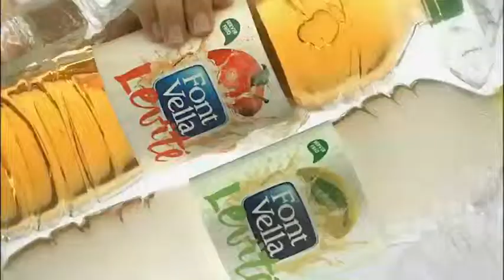FONTVELLA LEVITÉ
Agencia: ViniziusYoung & Rubicam
Anunciant: AGUAN FONTVELLA LANJARON
Producto: Levité
Productora: Errecerre
Realizador: Roger Fonts
Título: Fontvella Levité